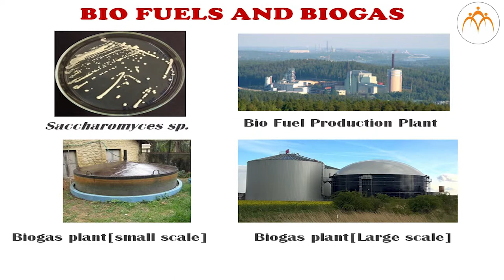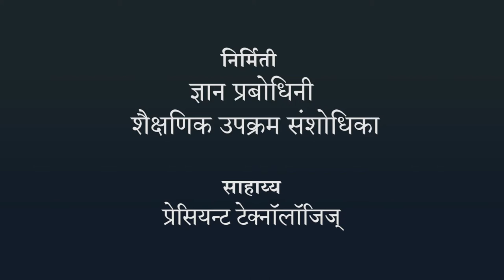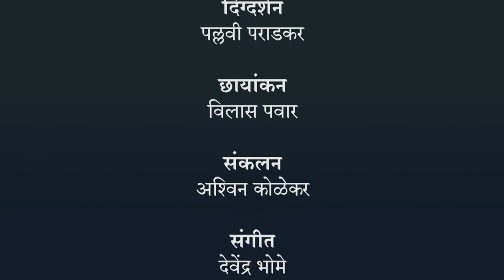जैवइंधने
ओळख सूक्ष्मजीवशास्त्राची